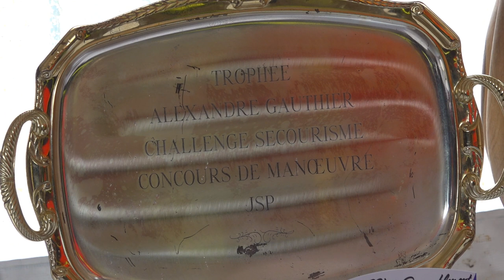JSP 24 Terrasson 4 mai 2024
Rassemblement technique départemental des Jeunes Sapeurs Pompiers de la Dordogne à Terrasson-Lavilledieu le samedi 4 mai 2024, sous chapiteau en raison de la pluie... Discours et remise des trophées.